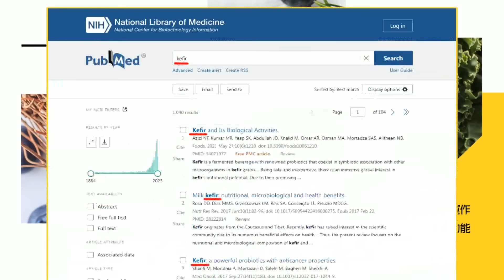韓國瑜變了...從不喜歡到肯定!前記者毛嘉慶認證"辣個男人"政壇唯一浪子回頭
影片授權:
民眾之聲 @TPP_Media

責任編輯:呸編